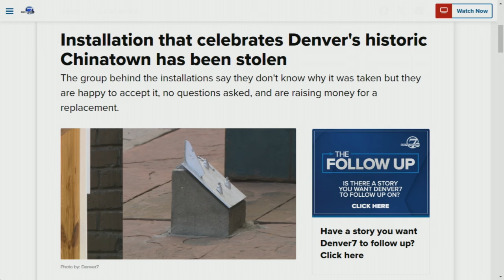Martin Luther King Jr. monument in Denver’s City Park vandalized overnight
The Dr. Martin Luther King Jr. monument in Denver’s City Park was vandalized overnight, according to the president of the Dr. Martin Luther King Jr. Colorado Holiday Commission.